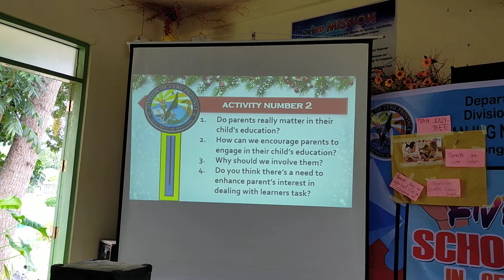DOES MILK REALLY MATTERS IN CHILD'S BRAIN DEVELOPMENT? EDUCATORS SPEAK...